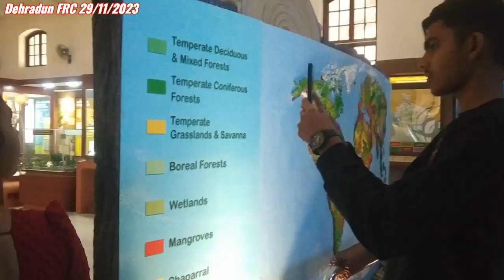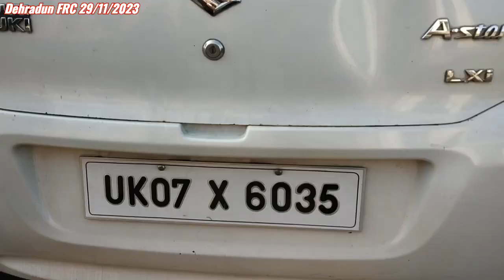Dahradun FRC Institute 29/11/2023